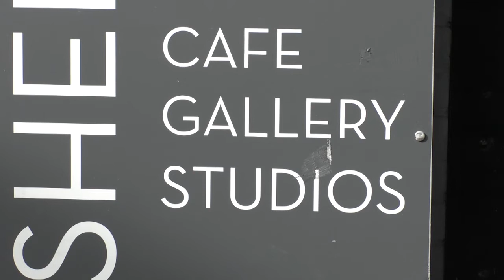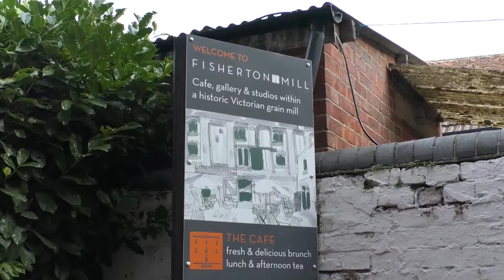Mistletoe & Merriment Fisherton Mill To Get People Into The Xmas Spirit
Fisherton Mill in Salisbury's City Centre is getting prepared for Christmas with some mistletoe and little bit of merriment. A christmas shopping experience with unique art, paintings and objects on display has been planned since the summer and will get underway at the beginning of November. We went to the cafe and gallery to find out more about the Christmas Exhibition, and what's in store for the new year.